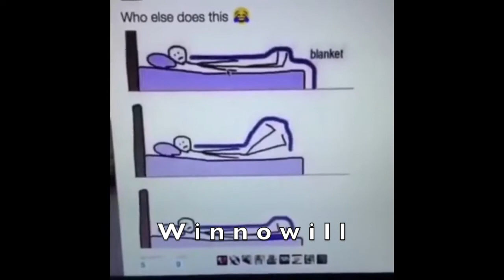VineQuest TWO! ElfQuest BOOGALOO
Shade and Sweet Water lovelies! Gosh I'm so tired guys, hopefully, the next wolfrider will be out by the end of the month I'm so sorry, here are some funnies in the MemeTime.

Credits:
Directed by Skye Beckley
Edited by Skye Beckley

Catherine Cook, Julia Ecklar, Leslie Fish, Mercedes Lackey, Cynthia McQuillin, Joey Shoji

Everything you've seen is owned and trademarked by WaRP Graphics and Dark Horse comics, no one in this dub owns ElfQuest, enjoy our dub of the ElfQuest Saga! Thank you!